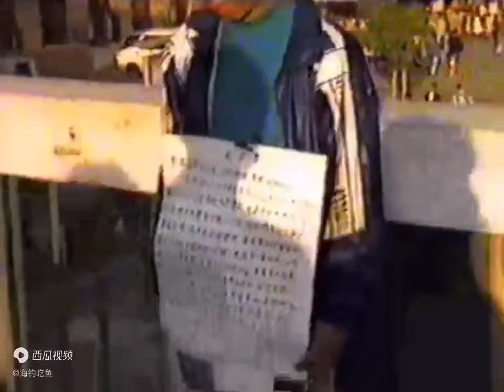【三】1995年深圳錄像帶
視頻中的圖案和手工套裝請瀏覽此鏈接網站 視頻轉載西瓜視頻——海钓先生1Y3w，如有侵權，聯繫刪除